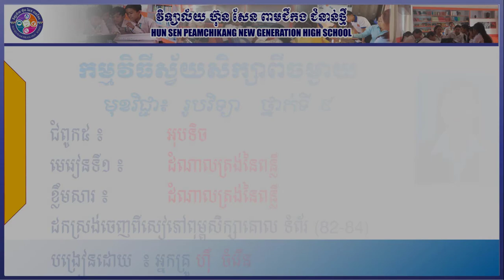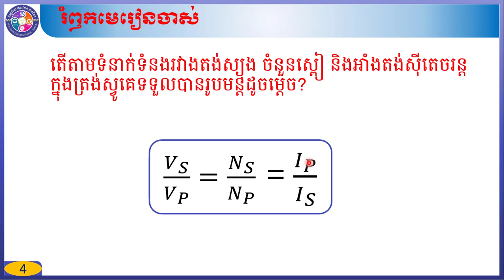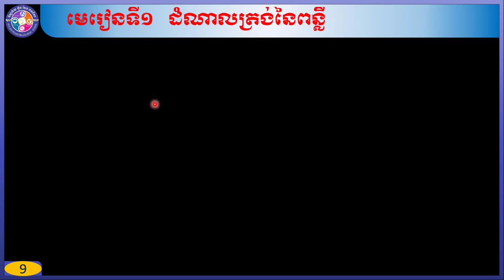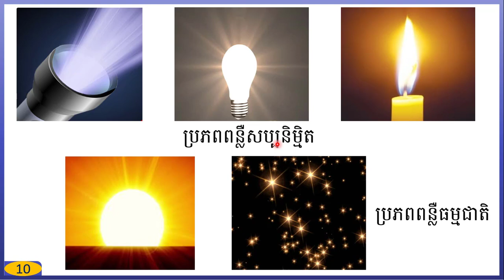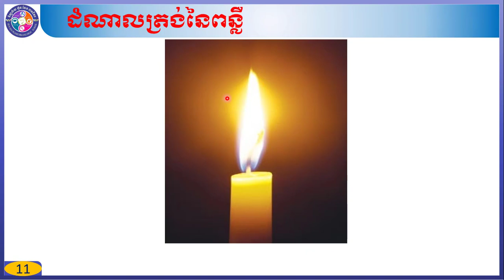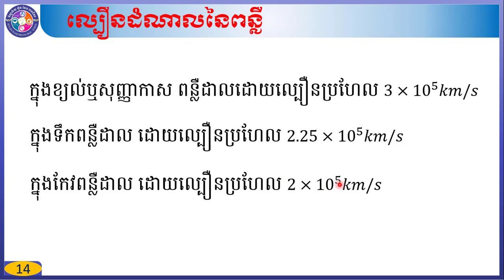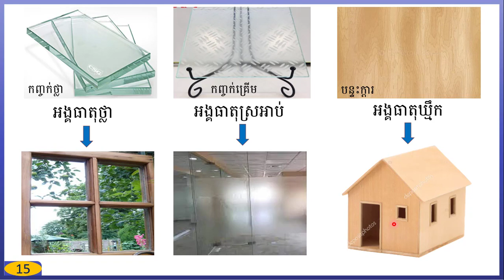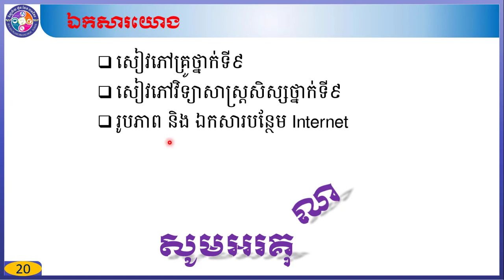រូបវិទ្យាថ្នាក់ទី៩ជំពូក៥ អុបទិចមេរៀនទី១ ដំណាលត្រង់នៃពន្លឺខ្លឹមសារ ដំណាលត្រង់នៃពន្លឺ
បង្រៀនដោយអ្នកគ្រូ ហ៊ឺ ចំរើន ។ លោកអ្នកតាមដានយើងខ្ញុំតាមរយៈ